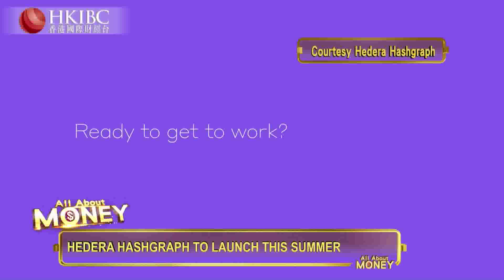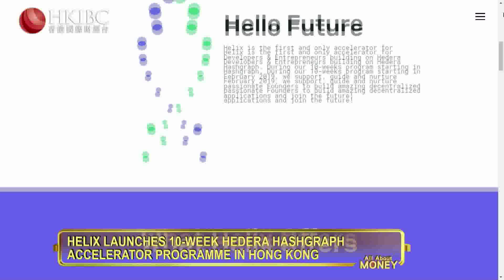HKIBC All About Money - Mark Cheng